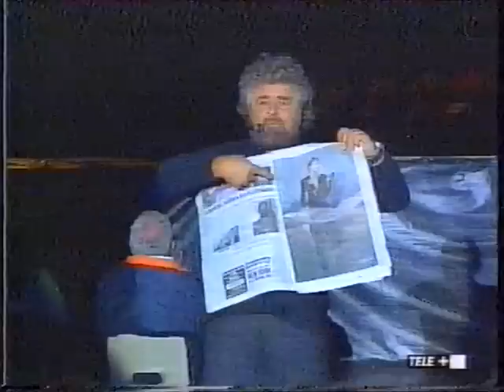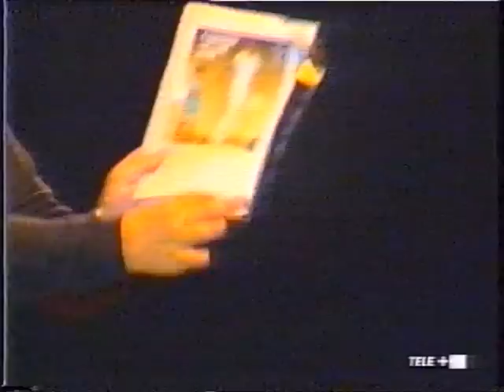Beppe Grillo La grande trasformazione Spettacolo Completo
Eccezionale Beppe Grillo in uno spettacolo del 2001.
La qualità è bassa perchè è un vhs-rip.